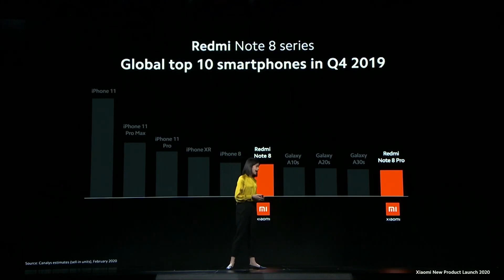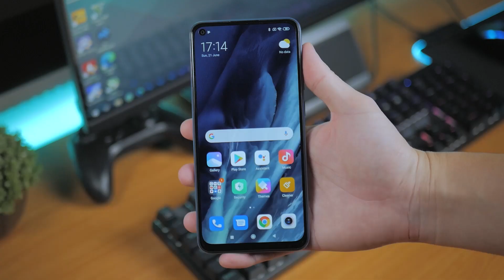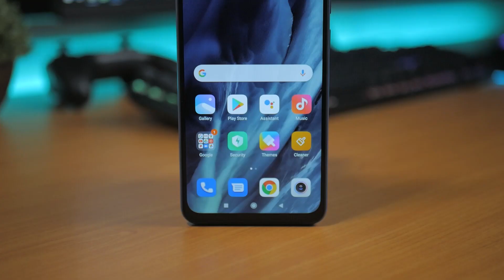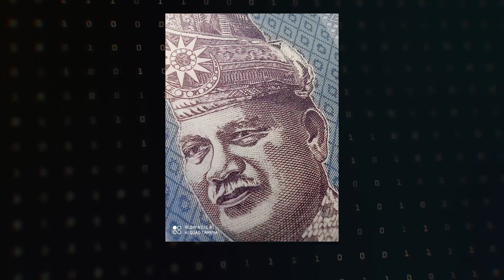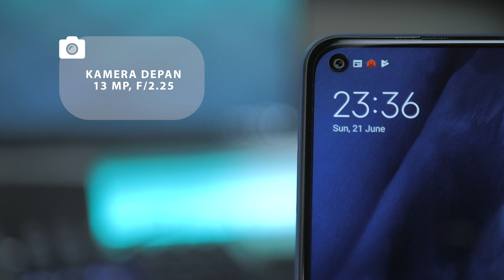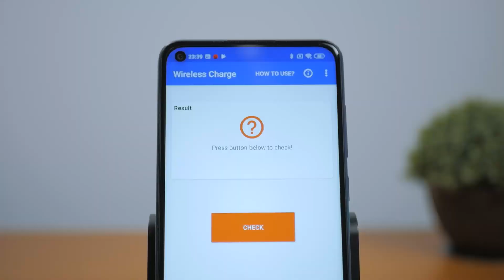Redmi Note 9 Meneruskan Legasinya!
Segala prestasi gaming ditanda aras dengan GameBench Pro.

Musik = Windy
Artis = Ikson